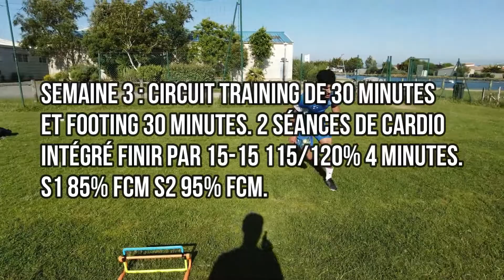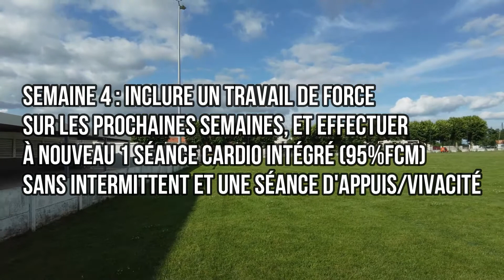PROGRAMME SPÉCIAL RETARDATAIRE ! ⚽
Programme pour les joueurs qui n'ont pas fait la prépa estivale !